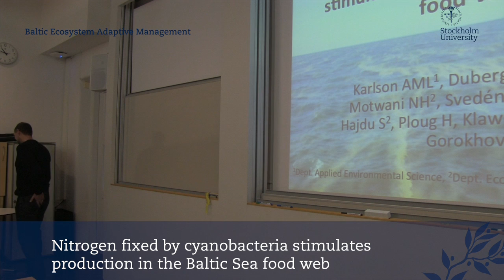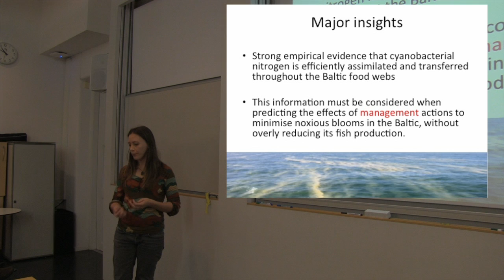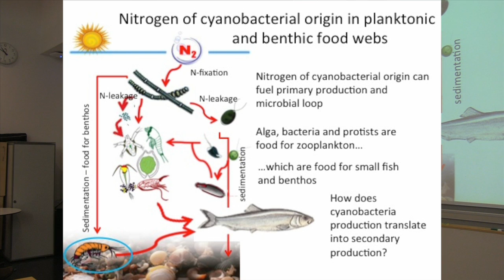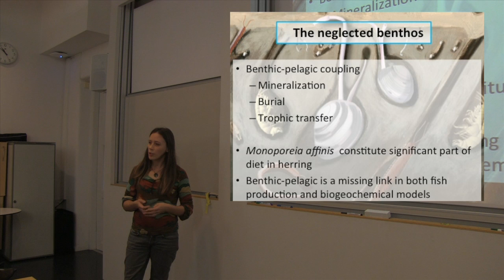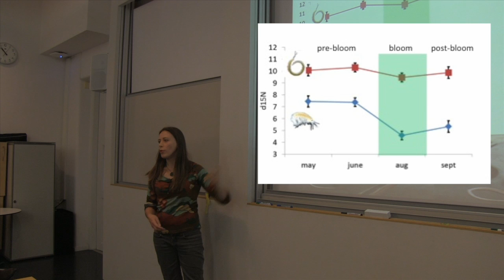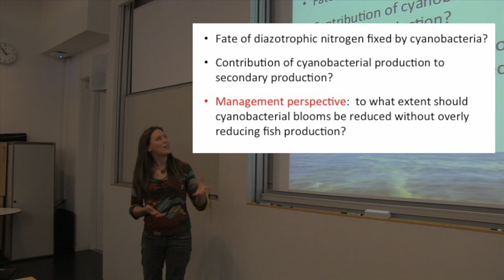Nitrogen fixed by cyanobacteria stimulates production in the Baltic Sea food web